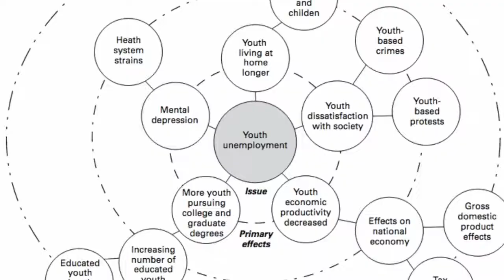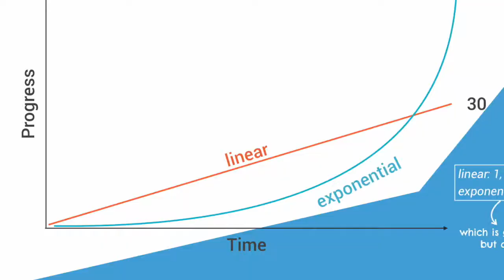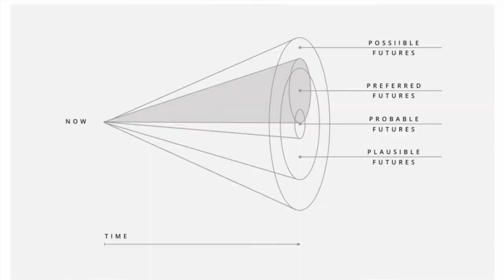The Future of International Trade, as Told by Three Commercial Services Specialists (4650577)